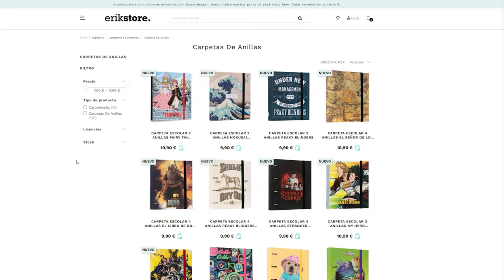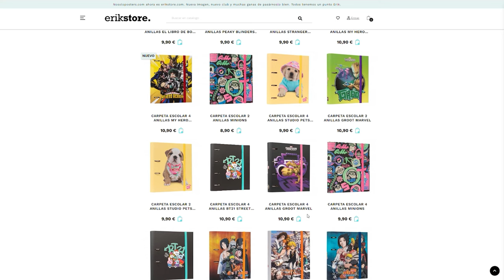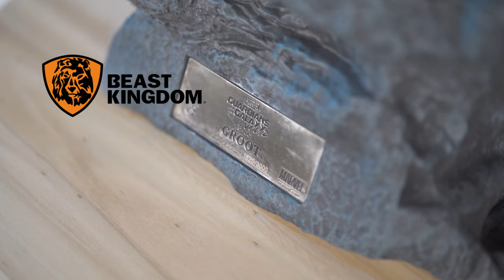¡YO SOY GROOT! EL TUTORIAL QUE EMOCIONÓ A LOS CHICOS DE BRICOMANÍA || ErikStore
¿Necesitará un toque de sustrato Groot? Nuestro experto en vida floral alienígena te da la clave de cómo “montar un buen jardín Groot” al más puro estilo bricomaníaco.

Descubre parte de nuestra colección de Groot, con licencia 100% oficial, ¡disponible en la web de erikstore.! ¿Te quedas con el sombrero o con la gorra? ¡Cuéntanos en comentarios!

00:00 - Introducción
00:21 - Felpudo de sustrato Grootuniversal
00:34 - Alfombrilla para el ratón del jardín pese a las lluvias
00:46 - Semillero con anillas y solapas
00:52 - Tour por el invernadero de erikstore.com
01:05 - BFW: Bricomaníaco Fashion Week
01:19 -  Bloc para planificar el tiempo de poda y barbecho
01:32 - No hay jardín sin maceta ni galaxia sin Groot
01:50 - No es un gnomo cualquiera
02:09 - El jardín está ready: Groot job!